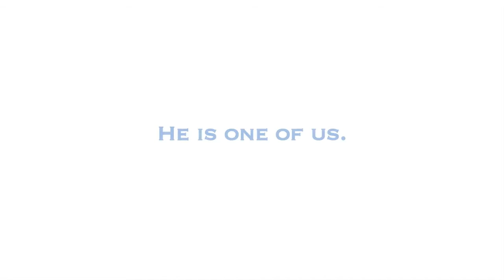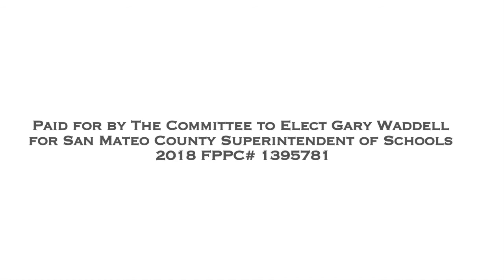Meet Gary Waddell